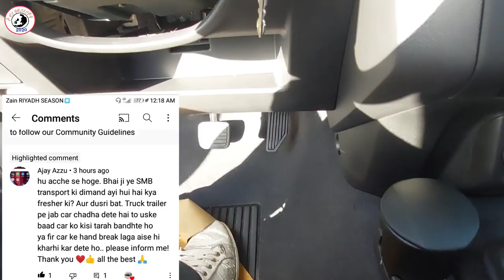How to load Car on Trailer || Trailer main gadi kaise chadhaye.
How to load Car on Trailer || Trailer main gadi kaise chadhaye.|| Al bassami Transport com.

CREATE

Your channel

Avi ghising

Channel customisation

Layout

Branding

Basic info

VIEW CHANNEL

CANCEL

PUBLISH

Video spotlight

Add a video to the top of your channel homepage.

Video title

BIG ACCIDENT IN SAUDI ARABIA || Car Carrier Crash In KSA || Accident In KSA 2021

This video won't be shown again at the top of your page for subscribers who have watched it.

ADD

Featured sections

Customise the layout of your channel homepage with up to 12 sections.

ADD SECTION

Short videos (14)

0:36

1:00

0:31

0:26

0:15

Videos (42)

7:02

6:43

11:12

15:09

8:51

Settings

General

Channel

Upload defaults

Permissions

Community

Agreements

Basic info

Advanced settings

Feature eligibility

Country of residence

Saudi Arabia

Avi ghising

Al bassami.co

Motor vlog

Saudi arabia highway vlog

Transport

Bhunti

Kanchhi

Nepali Truck Driver

Al Bassami International.com

Car Carrier Truck

Transport Company

Loddinng Video

Lodding Chassiss

Dammam mina port

Truck Driver salary+Trip Mony

Jeddha Vlog

Hail Vlog

Khamish Vlog

Qassim Vlog